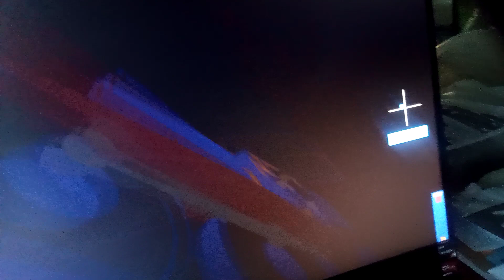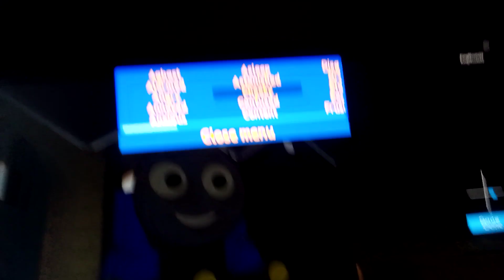Thomas meets Thomas